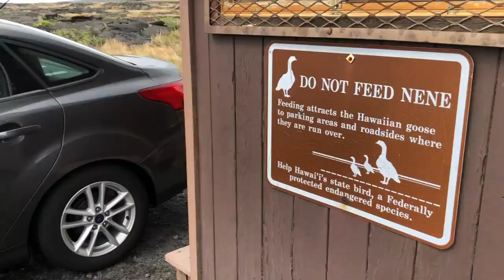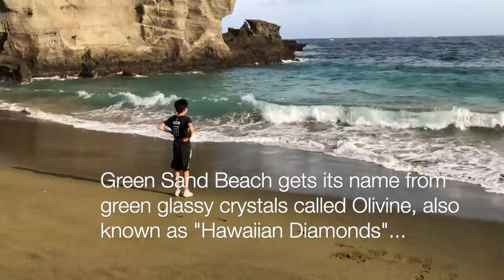Big Island Hawaii: Exploring Volcano National Park, Black & Green Sand Beaches (Pt.1)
What's crackalakin guys?!

Ok so this Thanksgiving I had the chance to visit the Big Island in Hawaii for the first time!

What did I see?

Hilo, Volcano National Park, Black Sand Beach (Punaluu), Green Sand Beach (Papakolea), were just some of the places I had the chance to visit...

If you are wondering what to do in one day when you're on the Big Island in Hawaii, Volcano National Park and Green Sand Beach are great places to visit. Very memorable!!